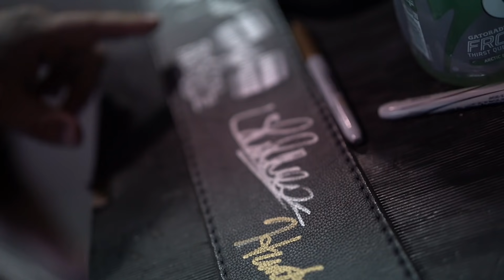Olympia Bound Leg Day - Hunter Labrada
"Its everything I love about leg day. Heavy weights. Sets that really test your mental toughness. And great friends and bodybuilders."

Hunter Labrada is 15 weeks out from the 2020 Mr. Olympia and crushing leg day to beat what he brought to Tampa to win his pro debut. Now he is winning the next 120 days until his olympia debut.
In this leg session he is joined by Ben Chow and Luke Carrol who are both brutally strong and love a legit painful leg day.

Hunter spells out in detail not only the exercises and execution but also the mental trip it is to take sets where they need to go to progress and WIN THE DAY. Admittedly top sets are like a drug and "free therapy" for Hunter.